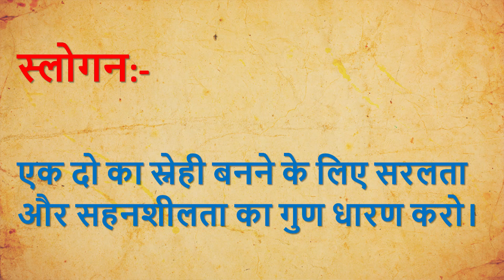Aaj ki Murli se... Slogan 19-12-2021 by BK Sunaina Behen from Om Shanti Retreat Centre